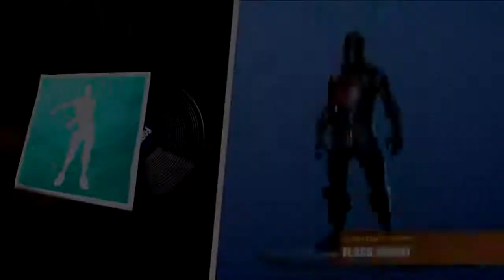les danse fortnite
trop de style